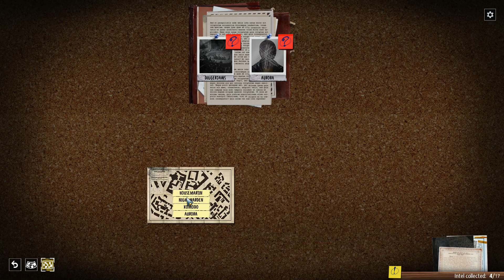Phantom Doctrine - #33 Sniper Rifle - Let's play Walkthrough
It really helps the channel out, Thank You!

Computer SPEC
CPU-Intel I7-6700K
MB-MSI z170a gaming m3
Display-GALAX GeForce GTX 970 EXOC Black Edition
Ram-Kingston HyperX® FURY DDR4 8G*2
Storage-Plextor M6V SSD
Case-Corsair Graphite Series™ 760T Arctic White Full-Tower Windowed Case